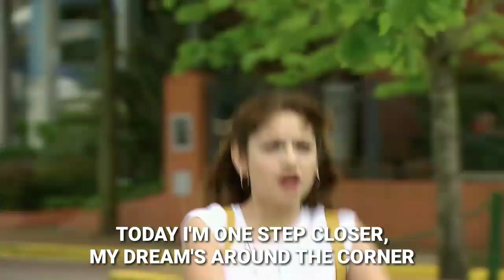Nadie Me Podrá Parar ("Modo Amar / Momento Musical" / Lyrics)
Luna Valente (Karol Sevilla) canta "Nadie Me Podrá Parar" en el parque. Canción con videoclip oficial y letra para que podáis cantarla!